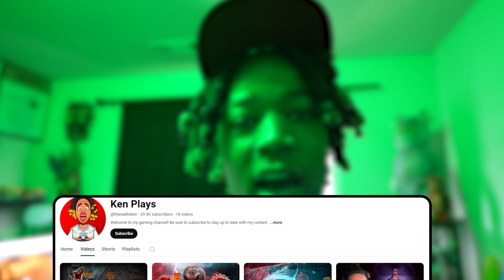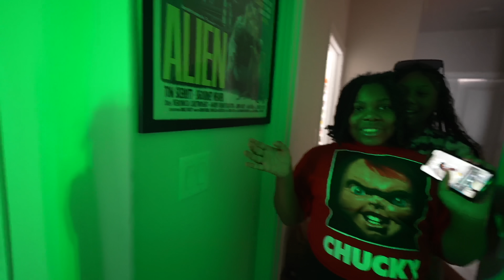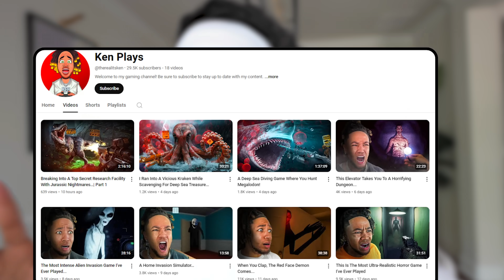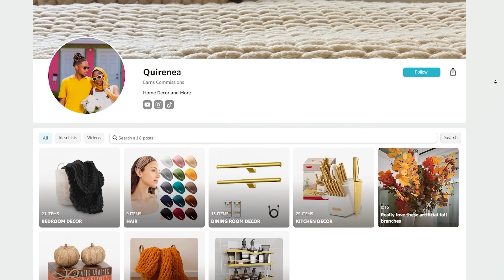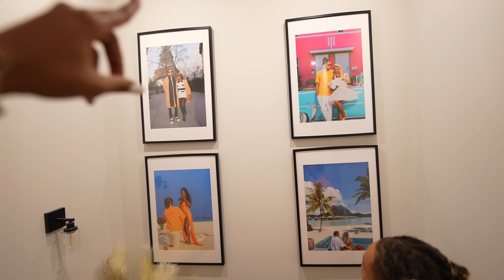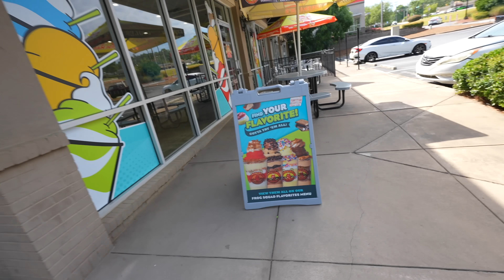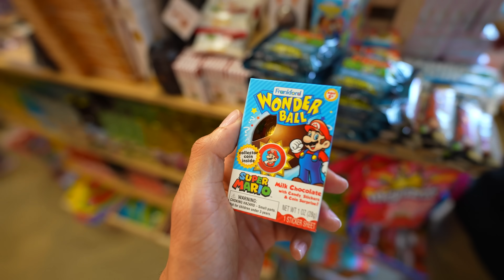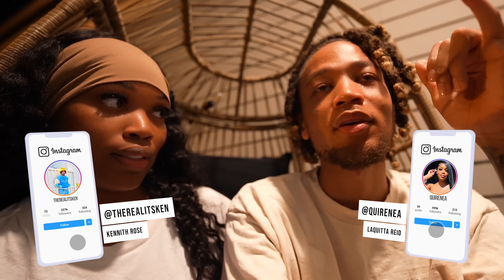NEW HOUSE UPDATES + WEDDING UPDATE!